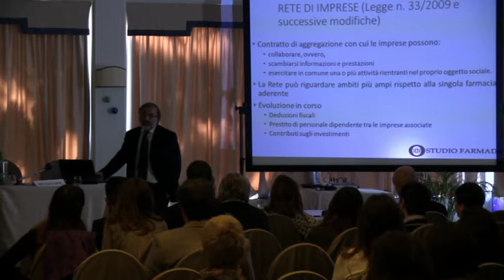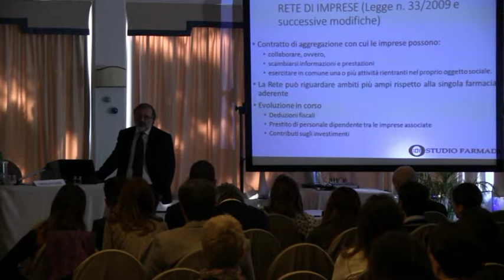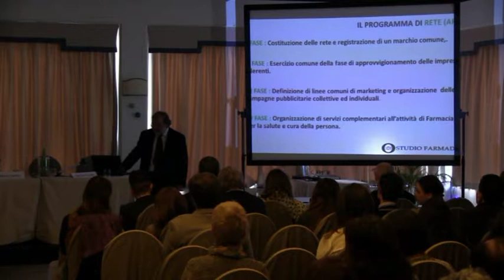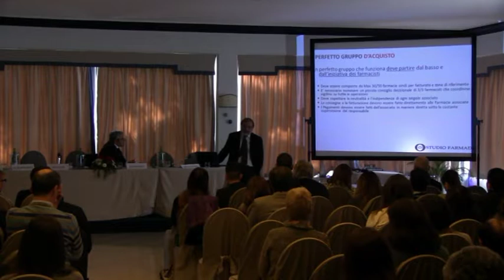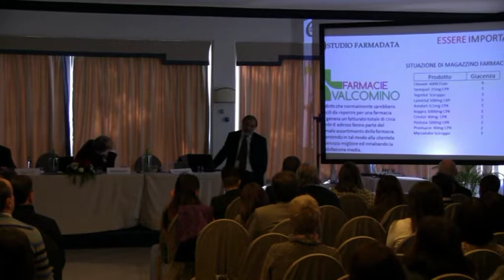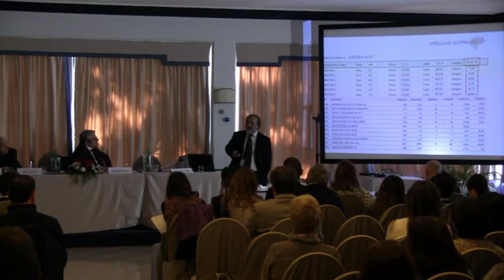8 Guerriero Gruppi di acquisto e reti di farmacie